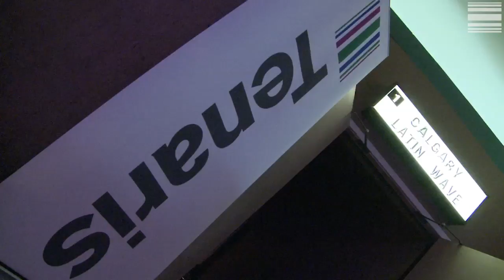Calgary Latin Wave 2010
The second annual Calgary Latin Wave showcase is taking place on June 10-12, 2011. This event brings vibrant and award-winning films from Latin American directors to the people in Calgary, who can enjoy a selection of dramas, comedies and documentaries that reflect the life, society and culture of Latin America. The first Edition of this festival, held on June of 2010, was a complete success. Here are some images of that amazing weekend!